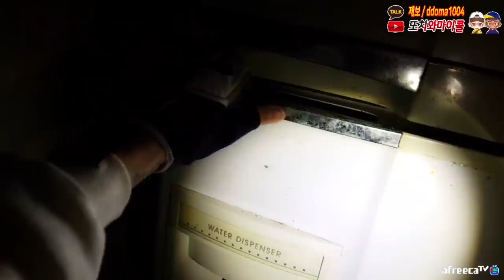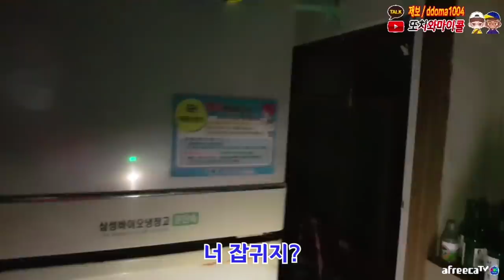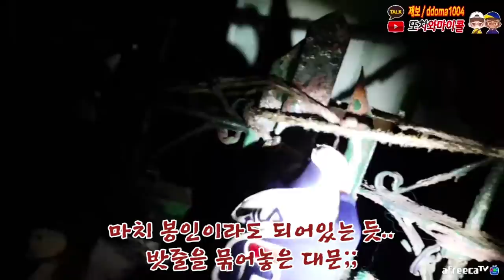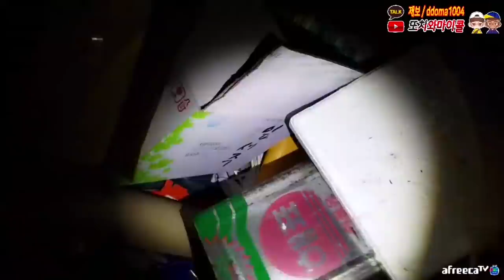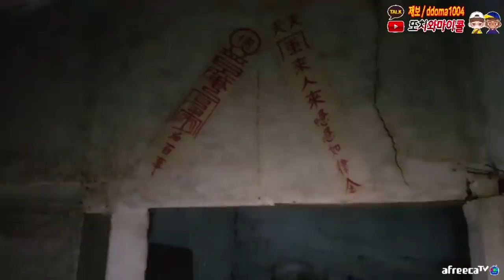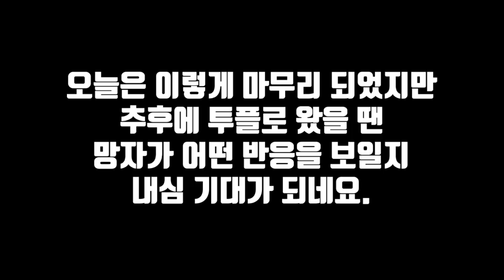[무속인의 집] 드뎌 떳다!!시청자 모두가 이 영상을 기다렸다